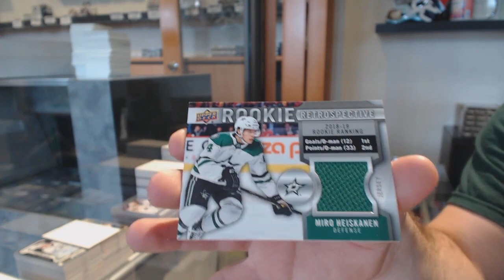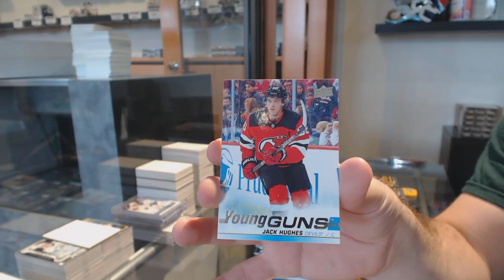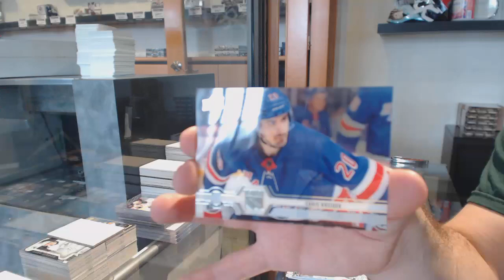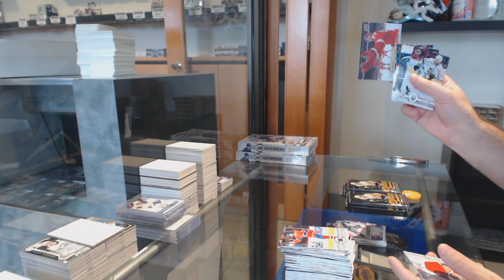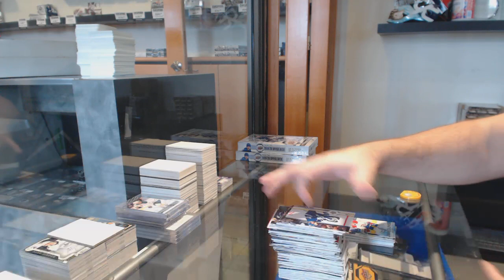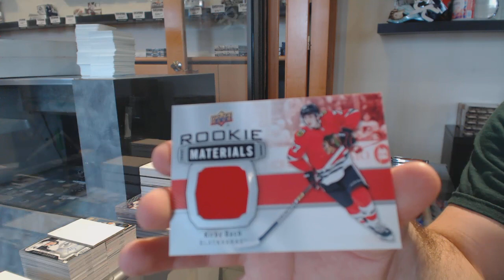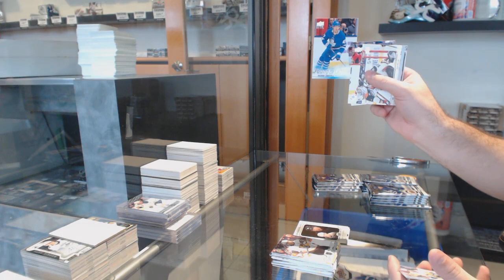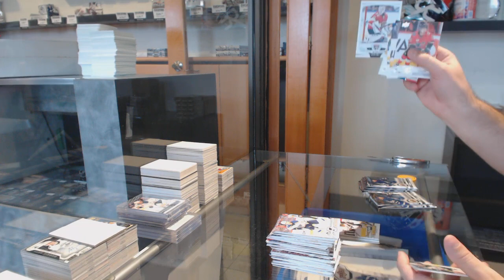19-20 Upper Deck Series 1 + Series 2 Hockey 4 Box Break - C&C GB #11,139